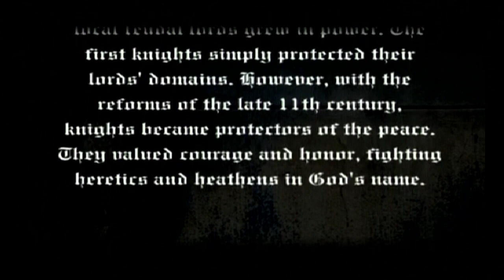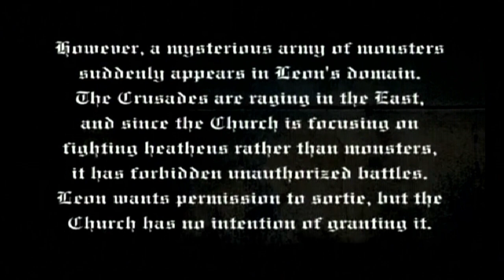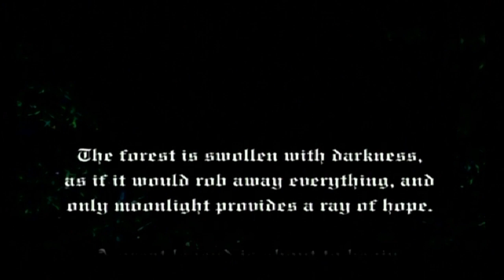Let's Play Castlevania Lament of Innocence (BLIND) Part 1: SIXTH FAVORITE LEON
Meeting another Belmont readying up to take down another vampire!